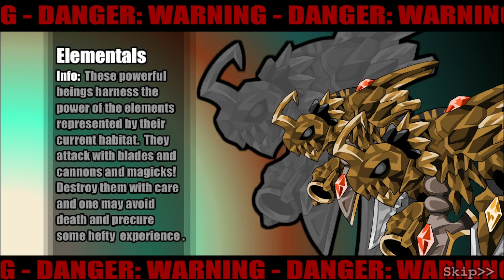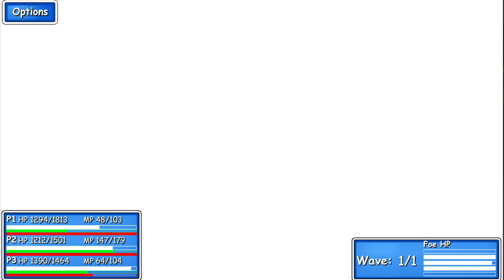Epic Battle Fantasy 3: 100% Epic Playthrough: Part 06 (Boss: Giant Squid)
Let's get "kraken" on beating this boss!

In this part, we take on the boss of Rock Lake, the Giant Squid.

Welcome to my playthrough of Epic Battle Fantasy 3! This game is a silly turn-based JRPG from the Flash era of gaming that is full of useless NPCs, rabid cats, childish humor, unreasonably large weapons, anime boobs, and other nonsense. In this playthrough, I will be achieving 100% completion on the highest difficulty level: Epic.

Game: Epic Battle Fantasy 3
Developer: Matt Roszak
Publisher: Matt Roszak
Platform: Steam
Year Released: 2010